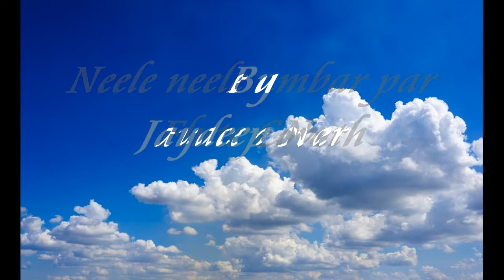Neele neele ambar par | Flute cover | kalaakar | Jaydeep Nath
Song Name – Neele Neele Ambar Par
 Movie – Kalaakaar
 Singer – Kishore Kumar
 Lyrics – Indivar, Manoj Kumar

 Flute Artist : Jaydeep Nath